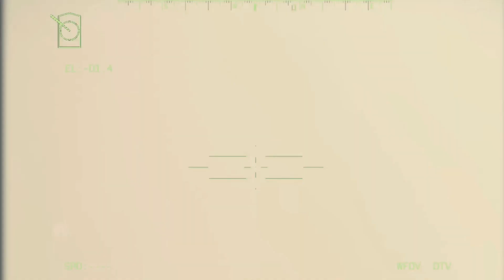Doomsday for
This user account is private.
💌 Opinions.

"This video was created using Bohemia Interactive a.s."